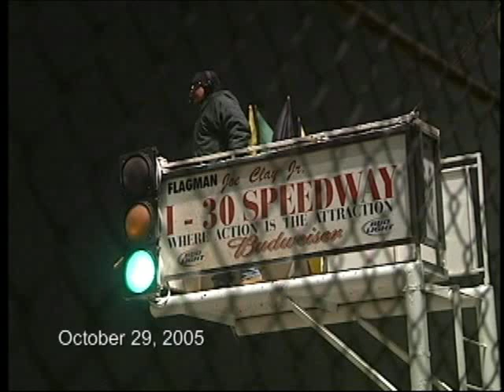I 30 SPEEDWAY Best Wrecks 10/29/2005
Dirt Track Racing wrecks 10/29/05